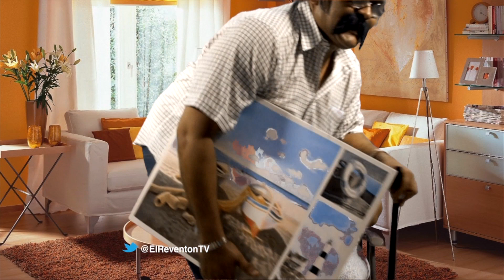Reventon TV I Los Bisabuelos La Viagara